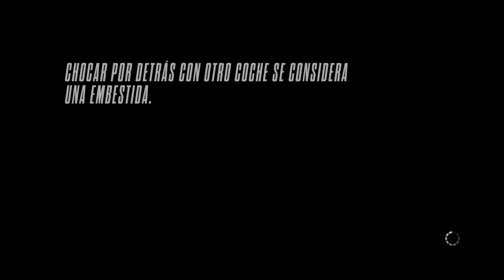COMIENZA mi AVENTURA como PILOTO CALLEJERO😈 | Need For Speed Rivals #16 (GAMEPLAY ESPAÑOL PS4 )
💥La MEJOR WEB de productos GAMING💥